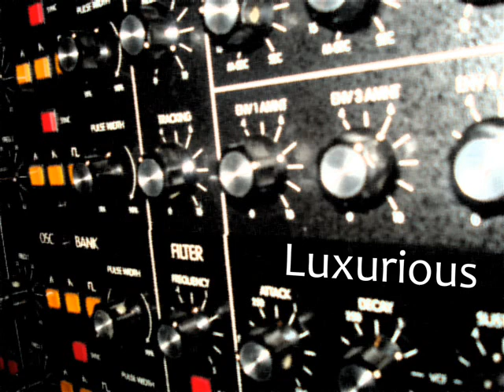Luxurious-Lost Vegas-Topless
Luxurious-JDeville aka Johnny Z and Joel "Swole" Stites make up this Hip Hop Lounge Music duo. From the Hip Hop Lounge Series, Vol. 2 Lost Vegas is a story of the ups and downs of hangin in Sin City. Also available is Luxurious-Lucky 13, Vol. 1 of the Hip Hop Lounge Series.